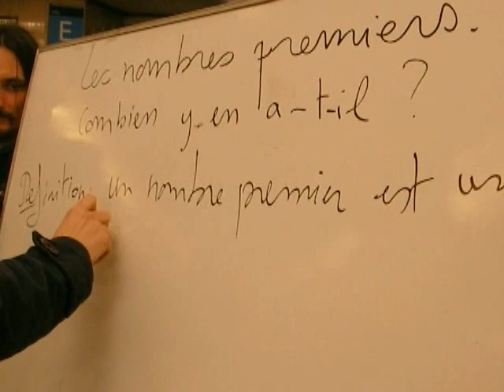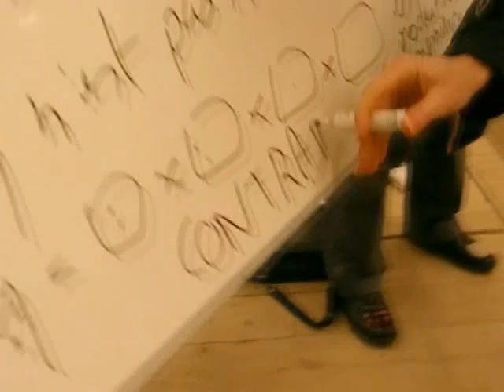L'université Paris-Gare de Lyon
Les universités Pierre et Marie Curie (Paris VI) et Denis Diderot (Paris VII), délocalisées Gare de Lyon le mardi 17 février 2009.